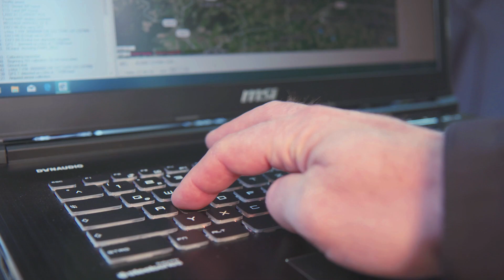Fliegende Helfer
Autonom fliegende Drohnen unterstützen die APG bei der Wartung und der Instandhaltung des österreichischen Stromnetzes.